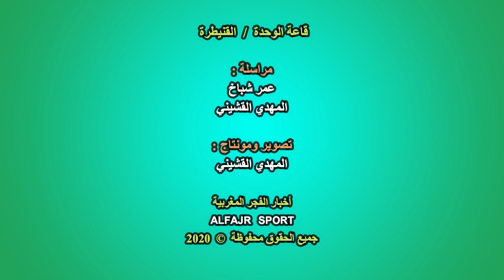أندية القنيطرة تشتكي من سوء أرضية قاعة الوحدة... ونادي المدينة العليا يوجه رسالة صريحة إلى المسؤولين